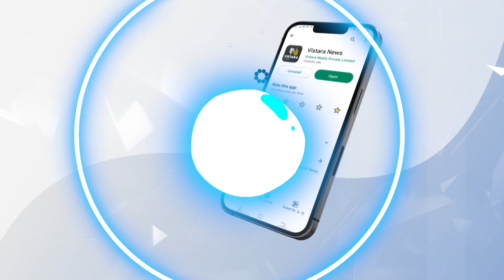ವಿಸ್ತಾರ ವರದಿ ಬೆನ್ನಲ್ಲೇ ಅಲರ್ಟ್ ಆದ ಸರ್ಕಾರ | Bengaluru BESCOM Incident | Vistara News